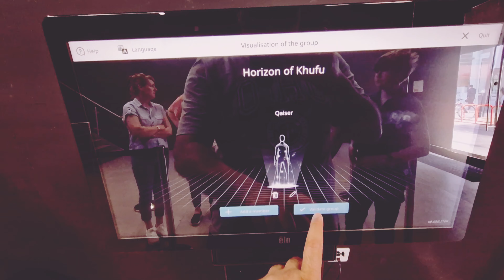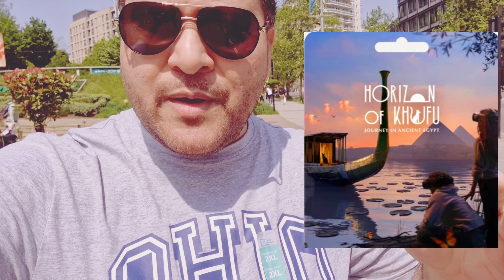Horizon of Khufu VR Tour | Stratford London | Ancient Egypt | Virtual Reality Experience in London